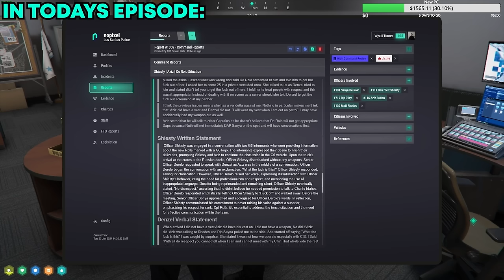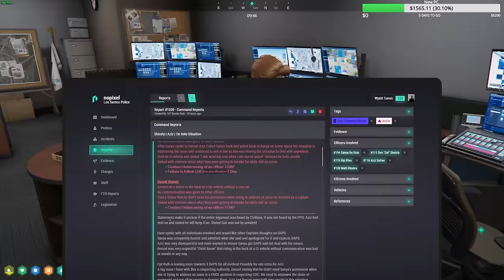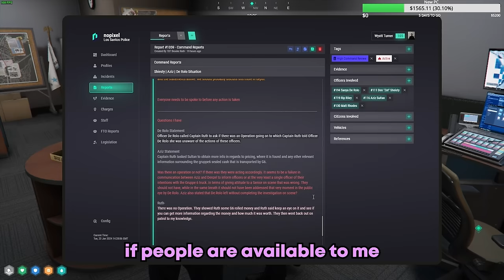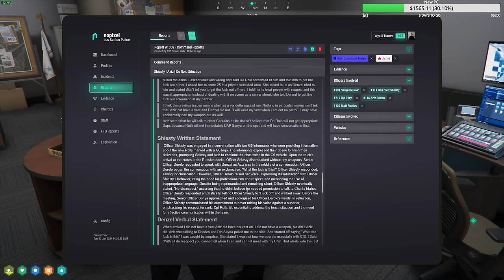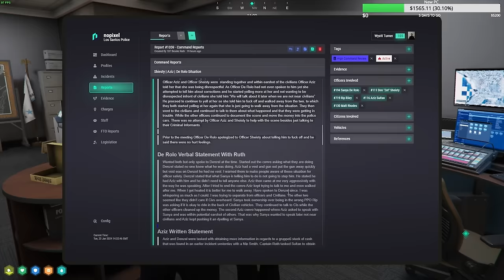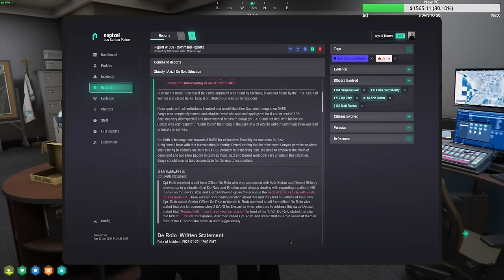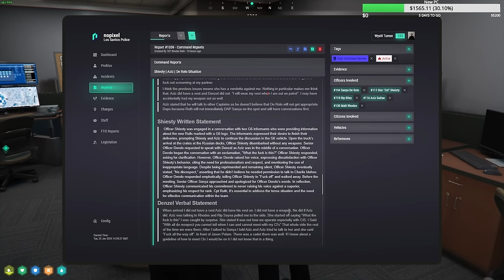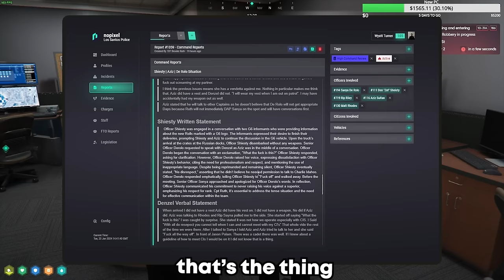Captain Ruth & Captain Turner Get Really Heated Discussing The Denzel Situation | NoPixel 4.0 GTA RP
Captain Turner went to talk to Captain Ruth involving her new situation around Nopixel officers Denzel and Aziz against her newly promoted Senior Officer Sonya. They got into a lot of disagreements even mentioning past cases involving Cornwood and the cap system. Take a look at the head of the Nopixel 4.0 Police departments work and discussions. Hope you enjoy!

I Edit every single video to make it more enjoyable for the viewer while trying to add comedic value to the highest level possible. Thanks!